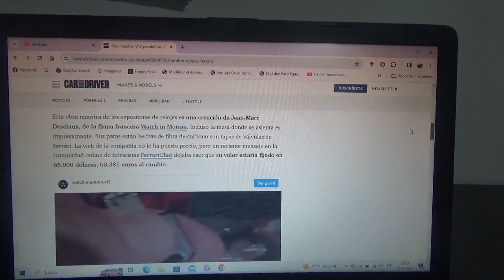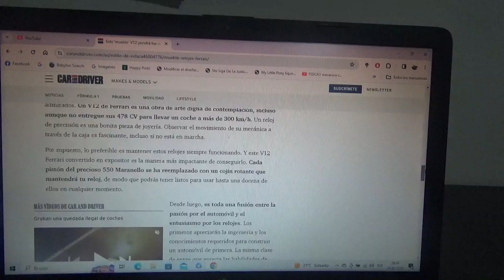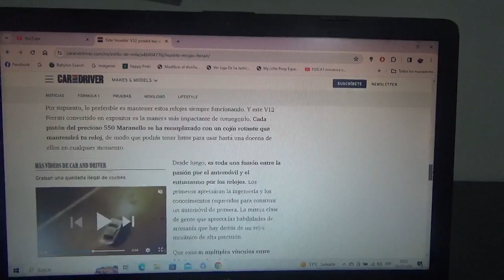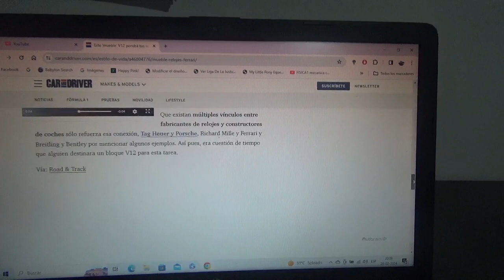Este es un mueble hecho a partir de un motor tipo V12 Ferrari para guardar relojes de lujos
Está hecho a partir del motor de un 550 Maranello y se puede alojar hasta 12 relojes lujosos